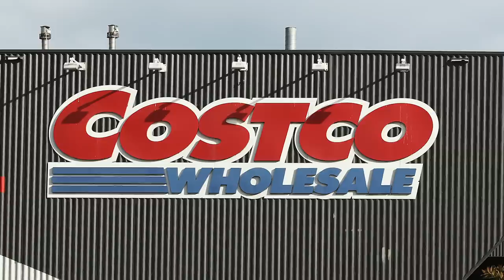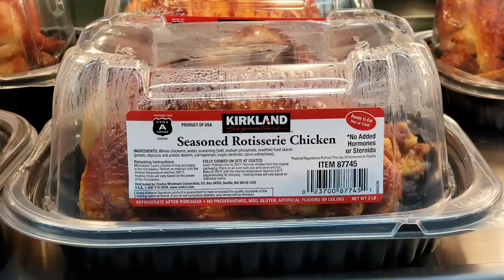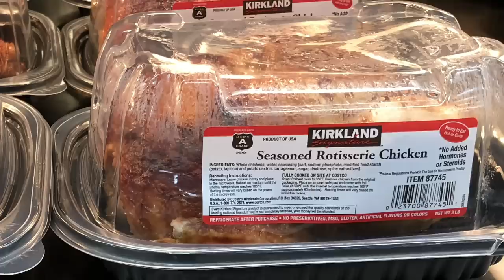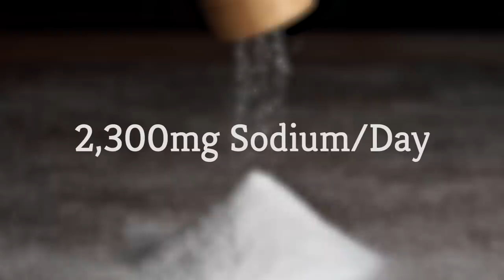Why You Should Absolutely Never Buy Poultry From Costco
There are plenty of items that you will find great deals on at Costco, but that doesn’t mean that you should do all your shopping there. In fact, the poultry at Costco is more expensive than most grocery stores, and that’s not the only chicken-related product you should avoid at the bulk store. Oh yes, we’re talking about the famous rotisserie chicken.

Costco’s rotisserie chicken is one of its most beloved items, and for $4.99, it’s a deal that's hard to beat. However, you can make one at home that’s much healthier. Let’s take a look at why you should absolutely never buy poultry from Costco.